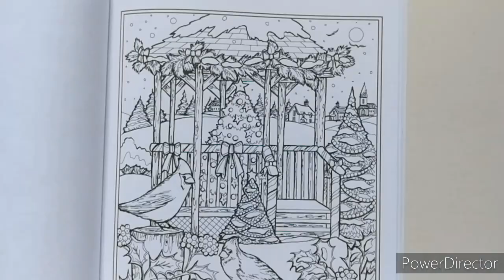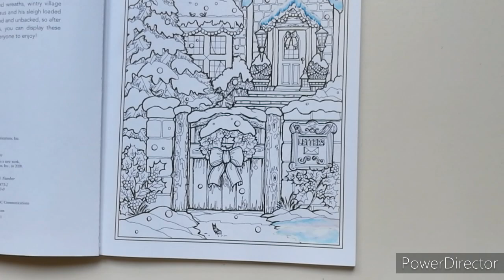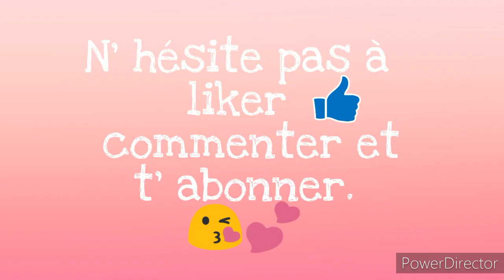Tutoriel neige. Dessiner de la neige. Coloriage pour adulte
✏ prismacolor
 neige de nuit: 1079/902/901/blanc
neige de jour:1023/919/901/1060/1026 blanc

✏ polychromos neige de nuit :146/120/151
neige de jour: 154/145/151/247 blanc

✏ castle art supplie neige de nuit: 96/41/45 blanc
neige de jour:48/100/45/120/93 blanc

Liens :
☑️Livre Teresa Goodridge Christmas Charm

✔crayons prismacolor

✔Ma trousse pour mes prismacolor

☑️Crayons Polychromos de chez Faber Castell

✔Crayons Castle art supplies 120

✔Taille crayon Dalhe 133

✔Crayons blancs ARTISTRO lot de 5